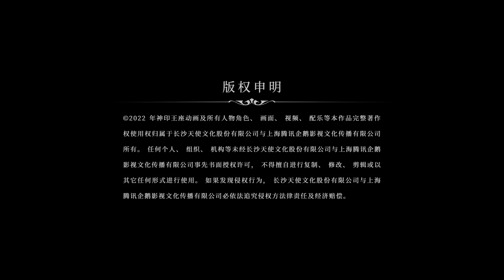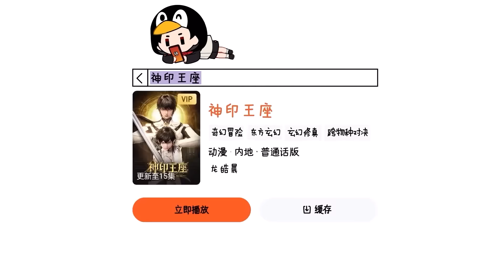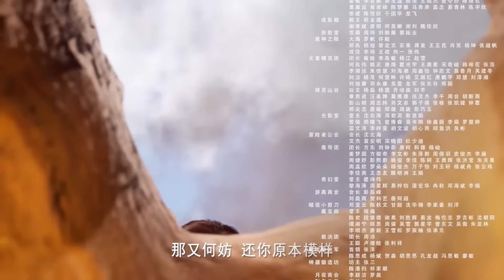💑 《神印王座》 Throne of Seal | EP81 | 🔥MUTI SUB | Donghua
Drama Name:【神印王座 Throne of Seal】